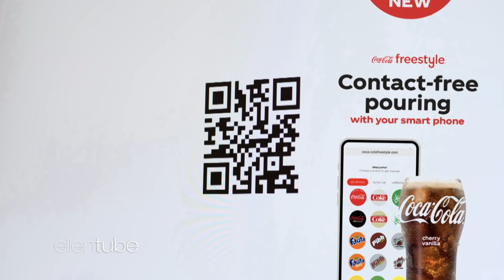What Going to the Movies Might Look Like During the Pandemic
Going to the movies looks a lot different than before the pandemic, so Ellen’s writer Shannon gave a preview of what it might look like today.